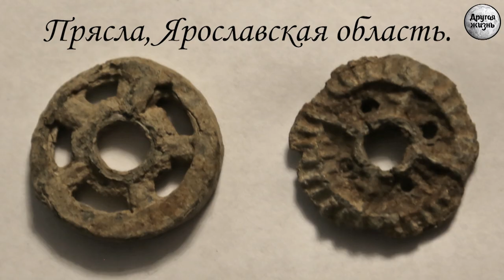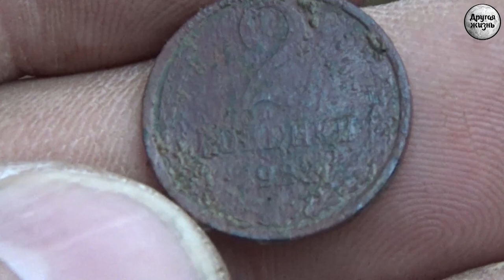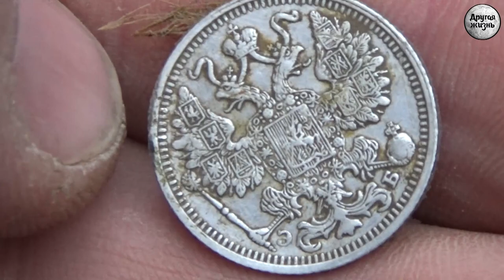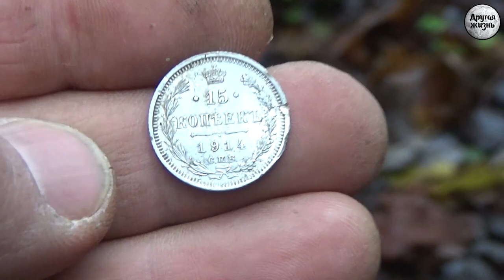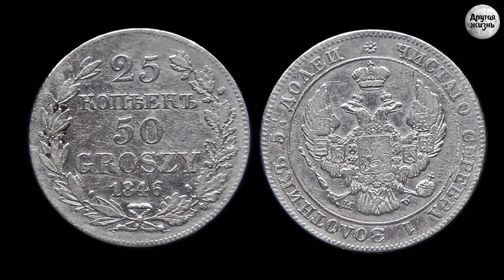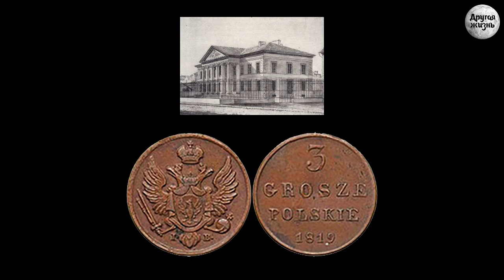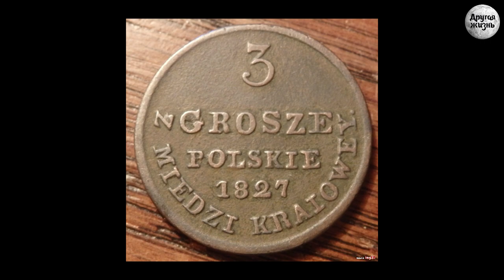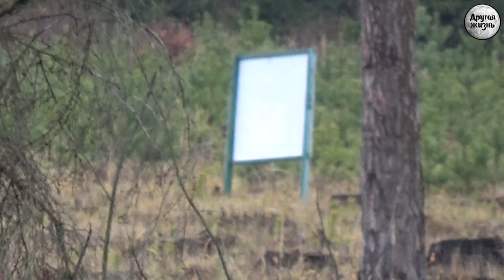Следы Царства Польского в Подмосковье!